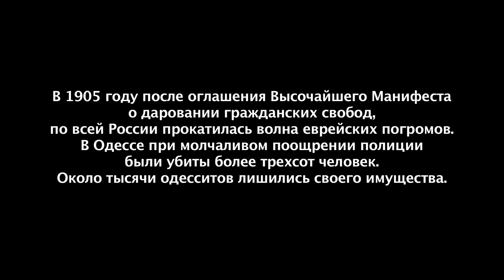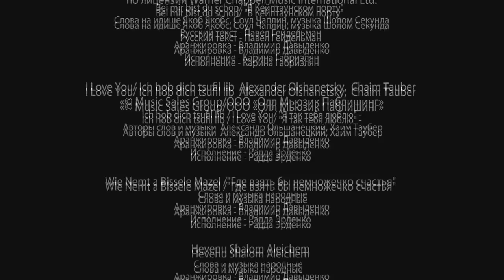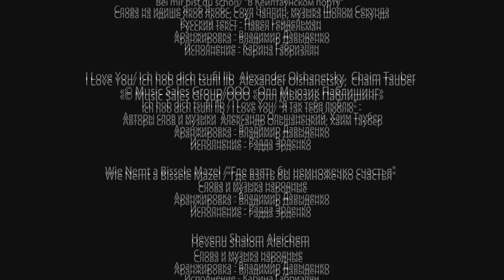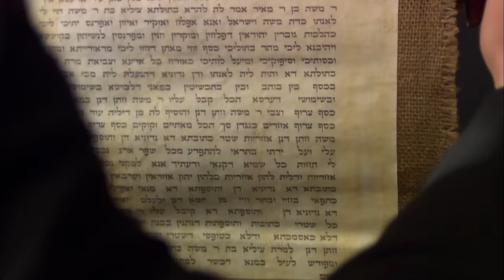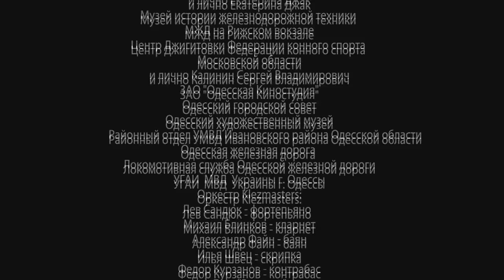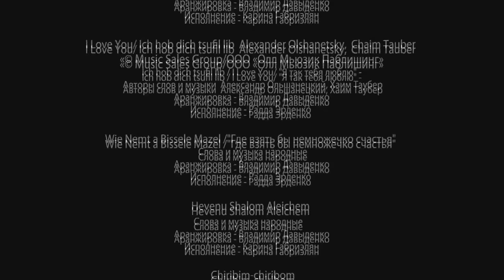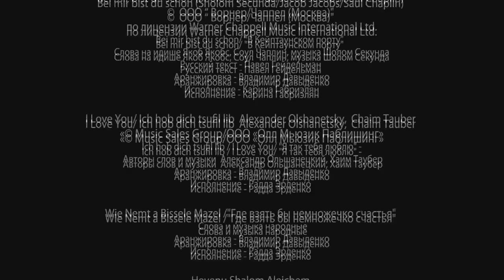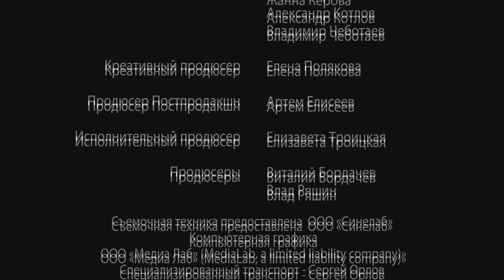Однажды в Одессе — ЖИЗНЬ И ПРИКЛЮЧЕНИЯ МИШКИ ЯПОНЧИКА. ДРАМА НА РЕАЛЬНЫХ СОБЫТИЯХ! + ENGLISH SUB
ЖИЗНЬ И ПРИКЛЮЧЕНИЯ МИШКИ ЯПОНЧИКА / ONCE UPON A TIME IN ODESSA

00:00 1 Серия / 1 Episode
0:53:07 2 Серия / 2 Episode
1:45:19 3 Серия / 3 Episode
2:38:08 4 Серия / 4 Episode
3:28:21 5 Серия / 5 Episode
4:20:09 6 Серия / 6 Episode
5:13:10 7 Серия / 7 Episode
6:03:33 8 Серия / 8 Episode
6:56:42 9 Серия / 9 Episode
7:49:13 10 Серия / 10 Episode
8:40:23 11 Серия / 11 Episode
9:33:15 12 Серия / 12 Episode

Мишка Япончик — не просто обычный налетчик: стать королем воров, держать в страхе весь город и одновременно быть народным любимцем мог только человек неординарный. Его налеты были артистичными и остроумными, как маленькие спектакли.
Но все же, как и почему босяк и уголовник с Молдаванки стал королем налетчиков?
Фильм рассказывает яркую историю легендарного одесского налетчика Михаила Винницкого. Стать королем воров, держать в страхе весь город и одновременно быть народным любимцем мог только человек неординарный. Одесситы в нем видят «Робин Гуда», у него есть кодекс: не грабить бедняков, не трогать врачей, юристов, артистов. Его налеты — маленькие спектакли. У Мишки широкая душа: он закатывает пиры для всей Молдаванки, помогает сиротам и бездомным. Он пробыл Королем с 1917-го по 1919-й. Это были самые яркие годы Япончика, которые нашли отражение в сериале.

Mishka Yaponchik was an Ukrainian gangster, Jewish revolutionary and Soviet military leader. Artistic and witty, his bold crimes played out like mini dramas but Yaponchik, always calculating his next move, also had a generous nature. He held huge feasts for the whole population of Odessa, giving money and food to orphans, the homeless, the unemployed, newlyweds as well as families who had fallen victim to gangster crime. Yaponchik was in power for only three years from 1917 to 1919, but these were the most dramatic years of his life, filled with more action than most people experience in an entire lifetime - his rise to power, his daring crimes, his idealism and generosity and his love of two women - his beautiful wife, Tsilia and anarchist Lisa, his loyal accomplice who remained by his side until the end.

Жанр/Genre: авантюрная мелодрама/ adventure melodrama
Режиссер / Directed by: Сергей Гинзбург / Sergey Ginzburg
Сценарий / Written by: Максим Белозор / Maksim Belozor
Оператор-постановщик / Director of photography: Эдуард Мошкович / Eduard Moshkovich
Композитор / Music by: Владимир Давыденко / Vladimir Davydenko
Продюсеры/Producers: Виталий Бордачев, Влад Ряшин /  Vitaliy Bordachev, Vlad Ryashin
В ролях / Cast: Евгений Ткачук, Елена Шамова, Валентин Гафт, Римма Маркова, Всеволод Шиловский, Владимир Долинский, Алексей Филимонов, Вадим Норштейн, Илья Лыков, Игорь Арташонов, Артем Ткаченко, Александр Лазарев-младший, Игорь Савочкин, Сергей Марин, Олег Школьник, Ирина Токарчук, Валерий Бассэль, Екатерина Копанова, Яна Поплавская, Андрей Ургант, Александр Ильин, Павел Прилучный, Михаил Богдасаров, Владимир Гусев, Сергей Романович, Александр Карпов, Константин Самоуков, Анатолий Кот, Артем Осипов, Кирилл Полухин, Алексей Гаврилов, Сабина Миллер / Evgeniy Tkachuk, Elena Shamova, Valentin Gaft, Rimma Markova, Vsevolod Shilovskiy, Vladimir Dolinskiy, Aleksey Filimonov, Artem Tkachenko, Oleg Shkol'nik, Irina Tokarchuk